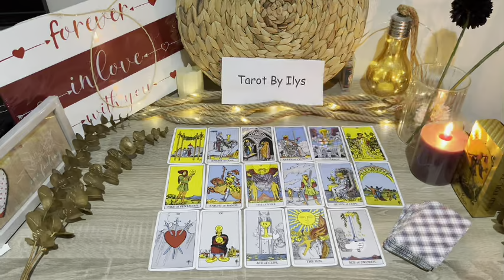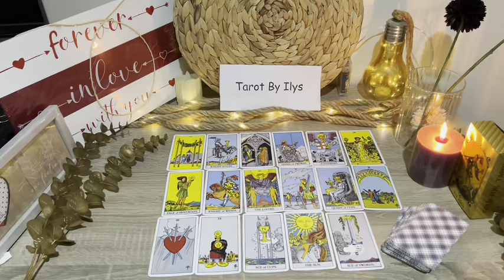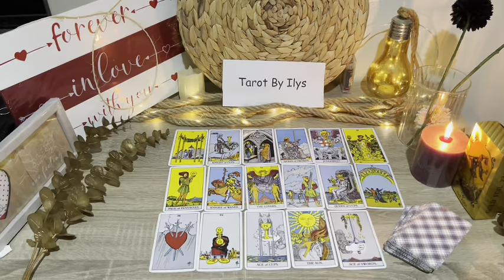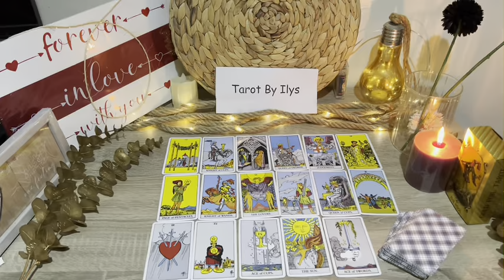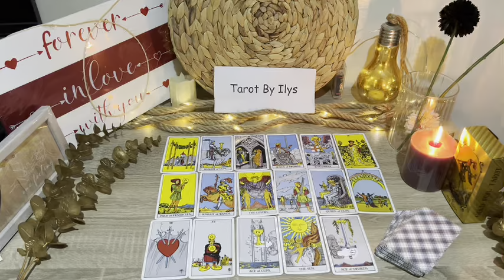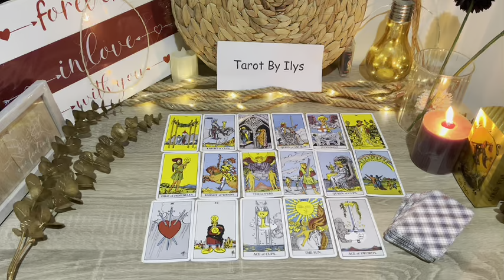TAURUS 😡THIS IS THE LAST TIME I’M DOING THIS READING… 😡THEY’RE SCARED SH!TLESS🥺